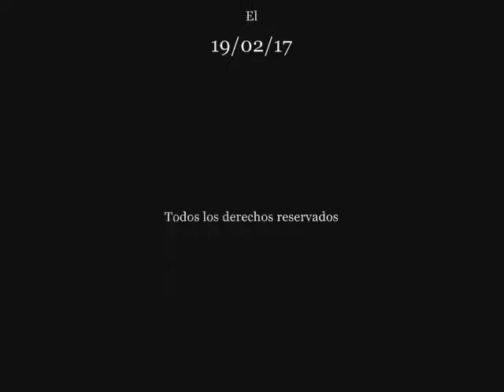NIKOLA TESLA vs EDISON (Año 1841) Pasajes de la historia (La rosa de los vientos)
Capitulo completo de la serie "Pasajes de la historia", sección del programa "La rosa de los vientos" dedicado al enfrentamiento entre Nikola Tesla y Thomas Alva Edison (Año 1841), todo el merito es de su director y locutor J.A. Cebrian, d.e.p.